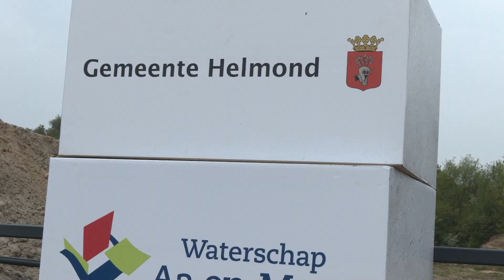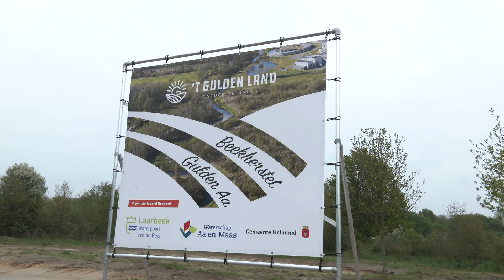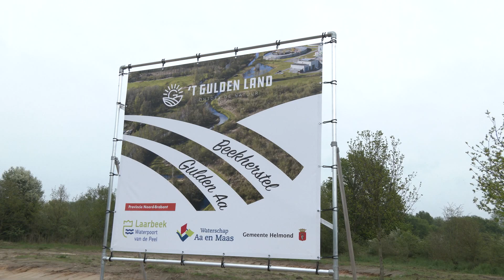2023-05-11 Project Beekherstel Gulden Aa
Donderdag was de officiële handeling van het project Beekherstel Gulden Aa Dit deelproject is onderdeel van het project ‘t Gulden Land. Het project ‘t Gulden Land wordt gerealiseerd in samenwerking met Gemeente Helmond, Gemeente Laarbeek en Waterschap Aa Maas.

Camera: Mario van Dinther
In samenwerking met Dit is Helmond (ditishelmond.nl)